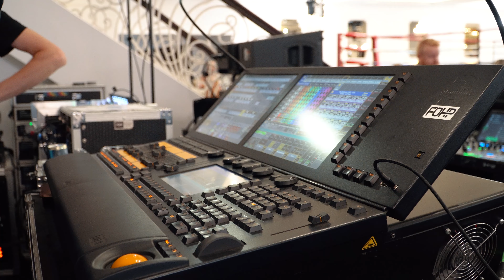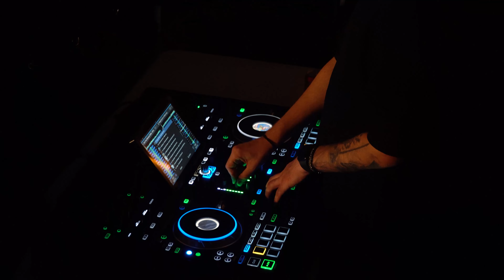Melbourne Boxing MC Aaron Jay - Sports, Corporate - HitFit Bucket List Experience